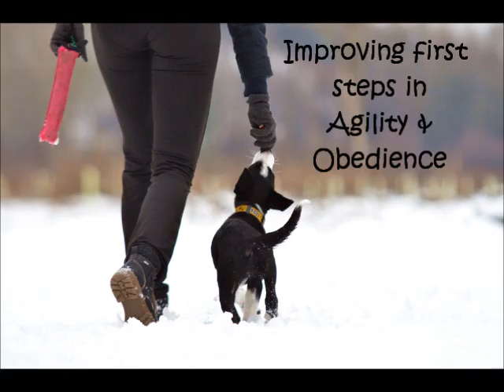Firework Hill Las Vegas|4months ~ improving first steps in Agi & Obe